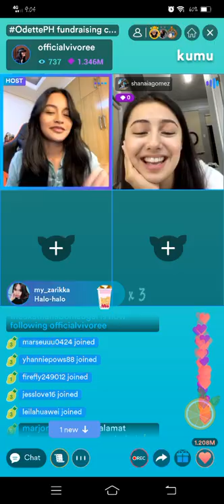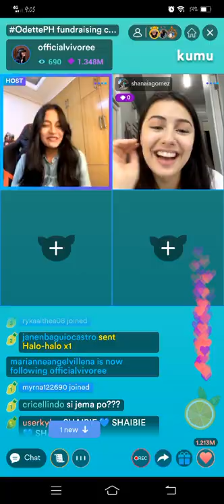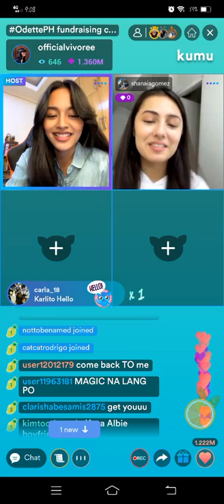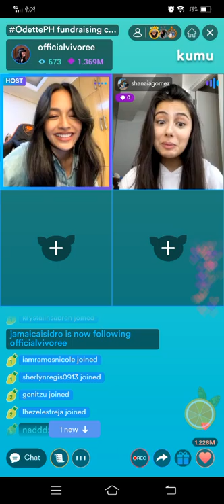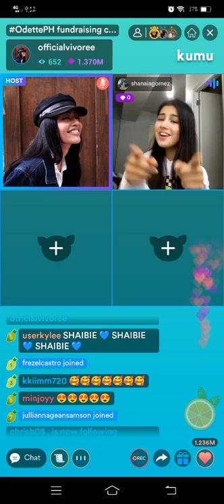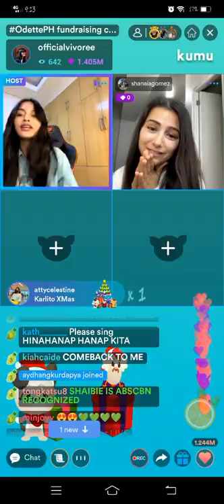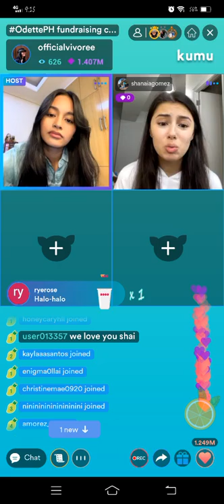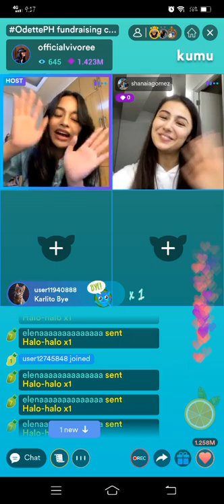PART2 | VIVOREE ESCLITO💜 AND SHANAIA GOMEZ KUMU LIVE UPDATE | DECEMBER 21, 2021